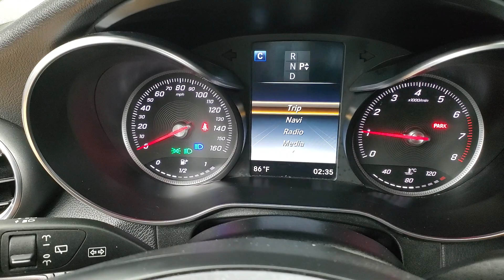2017 Mercedes-Benz GLC 300 MEDIA SCREEN SUNROOF BACK-UP CAMERA NAVIGATION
Stock #:250475
21/28 City/Highway MPG

Awards:
  * Motor Trend Automobiles of the year